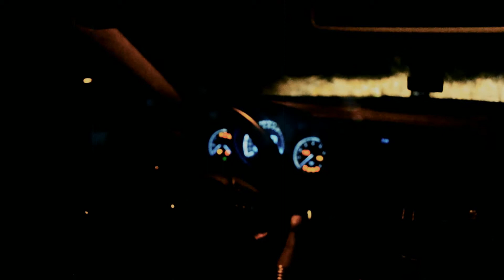Laron "In the Morning " official video